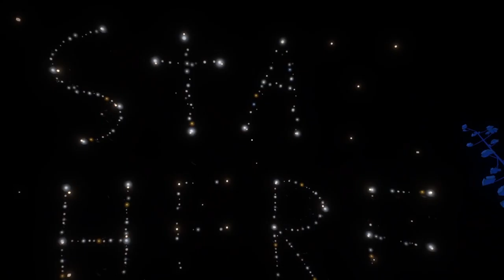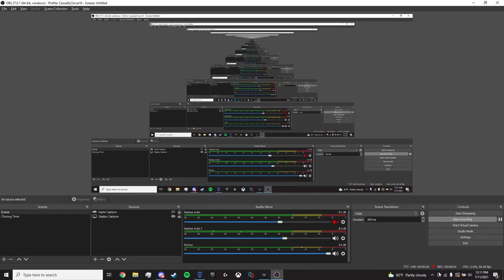Yay! Ernie is Back - "Before Your Eyes"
Friendship with gaming is over, writing is my new passion!

Outro Music: Virbank City (Pokémon Black 2 & White 2 Remix) by Mewmore